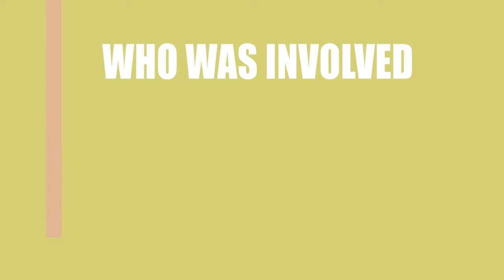Freeheld (2015) Movie Cast and Creators Information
Writer, director and actor\actress of the film Freeheld (2015)